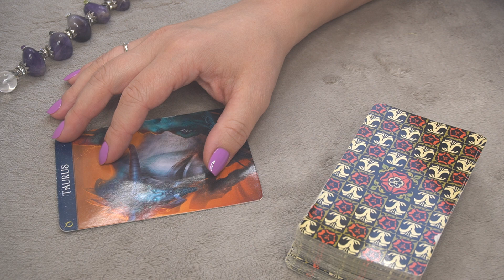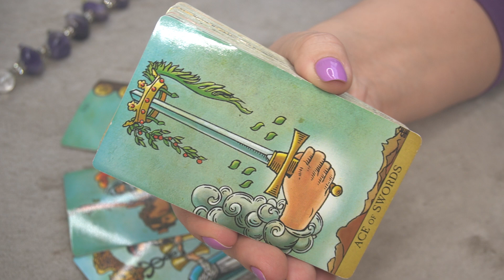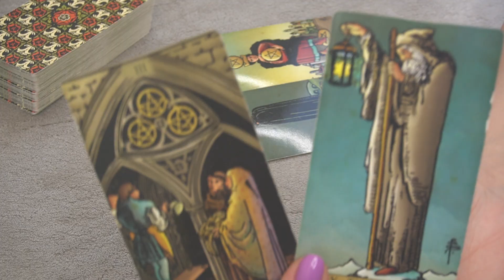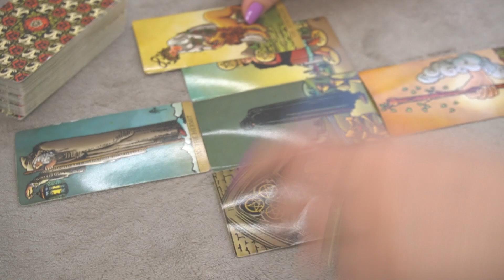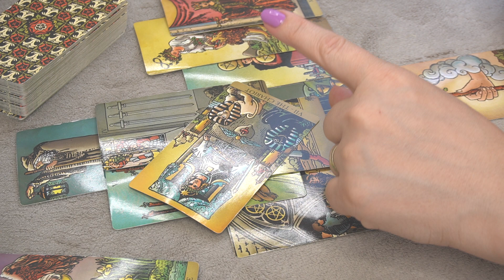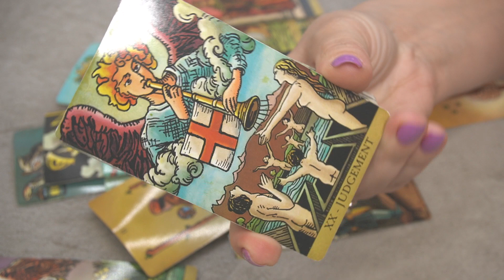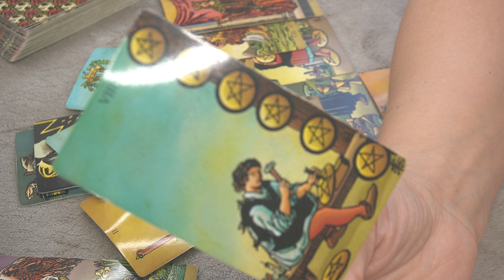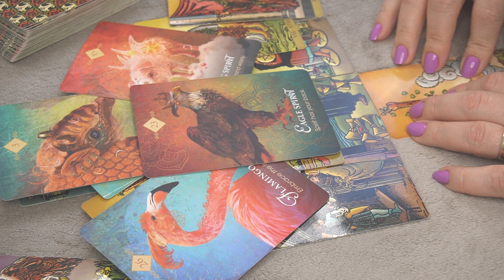TAURUS WEEKLY NOVEMBER 1-7 * THIS IS QUITE EXCITING*